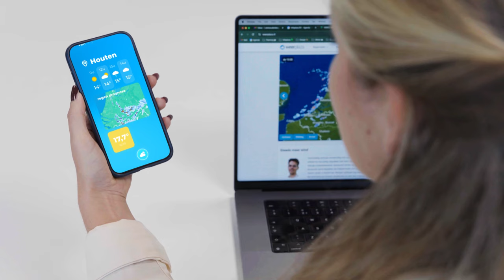Gaat AI de toekomst van de weersverwachting compleet veranderen?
AI, je hoort het inmiddels overal, maar ook in de weerindustrie heeft AI zijn intrede gemaakt en ontwikkelt de techniek zich razendsnel. Zijn de AI weermodellen beter dan de huidige weermodellen en krijgen we hierdoor extreem goede en exacte weersverwachtingen?  Laura en Christian leggen het je in de video uit!

0:00 Intro
0:41 AI in de weerindustrie
1:11 Huidige weermodellen
2:21 AI weermodellen
4:15 Ontwikkeling AI nowcast
6:45 Conclusie